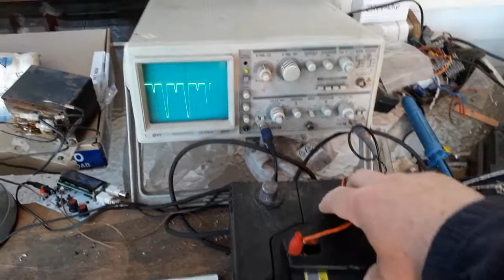Bedini SSG Experiment 3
Microwave TX as primary, connected to uncharged car battery (10.24V still, after several hours of use), with external trigger coil. 2SC5200 has 3 diodes from B to E, which increased turn speed. I cannot go higher because secondary of the microwave is near 800V at times, the limit of my present capacitors. I installed two DIY coils (covered with white tape), each with 25mm diameter iron core, at the periphery of the magnetic motor and as can be seen, the motor does not reduce speed from the vicinity of the unloaded coils. I have +/-60VAC peak to peak of output from series connection, as seen on the scope. Both probes have x10 attenuation. I ran out of enamelled copper but the plan is to install 6 of these coils around the magnetic motor and see what output I get.
I suspect the magnetic vortex will do something special.

Another option is to add a Tesla bifilar coil on one low voltage/high current terciary microwave coil, but I suspect the frequency is way too low to reach resonance of my coil...